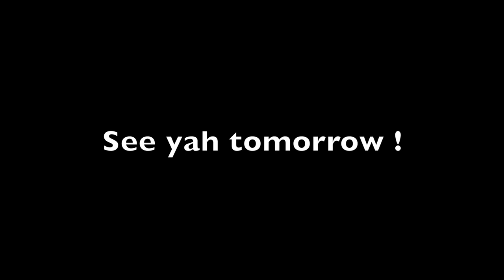Extreme Surfers in Zenibako Otaru Hokkaido|Japan 2020|Feb6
Met some cold water surfers in Zenibako. We were supposed to go skiing but got cancelled due to heavy snowfall, went to Sapporo instead and ate dinner at NANDA.